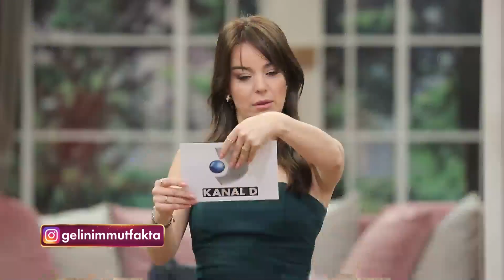Evhamlı Gelinlere Evhamlı Köfte - Gelinim Mutfakta 12 Ocak Perşembe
Gelinim Mutfakta 1069. Bölüm - Nursel günün yemeğini açıkladı. "Günün Yemeği"

Gelinim Mutfakta'nın 12 Ocak 2023'de yayınlanan 1069. Bölümünde Hatice Karabulut, Zeynep Barlas, Rabia Döner ve Özlem Argün "Evhamlı Köfte" için yarıştılar!